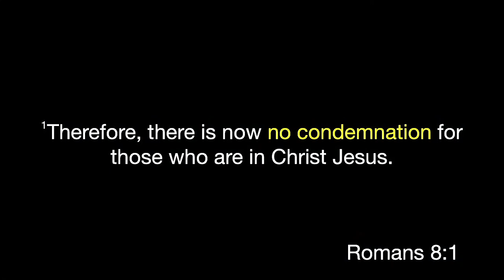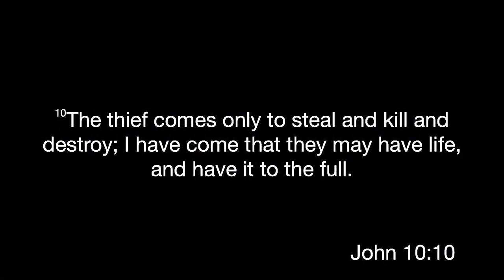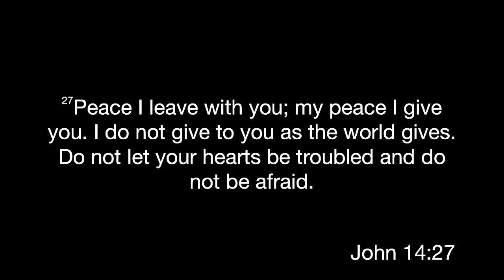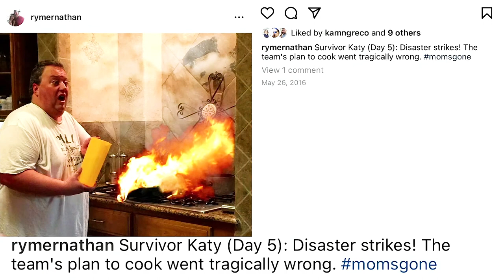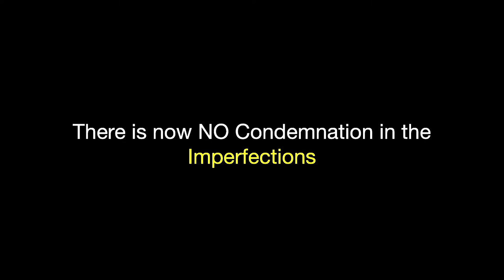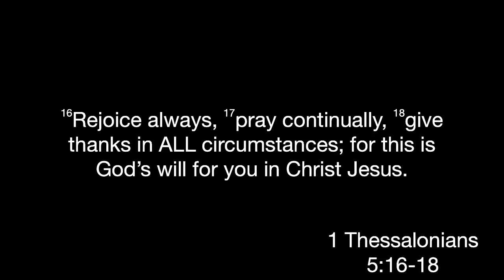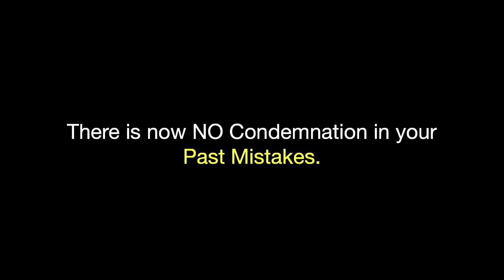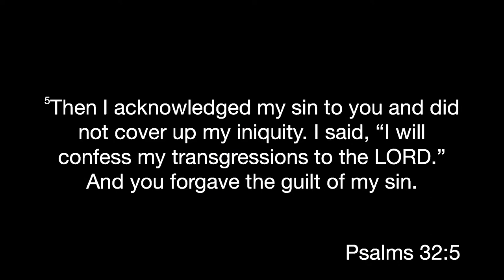Mother's Day - Nathan Rymer / 5.14.23